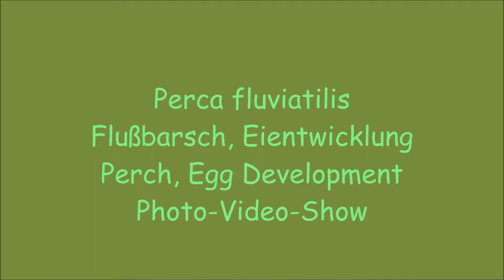Perca fluviatilis egg development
Perca fluviatilis

Perch, egg development

Flußbarsch, Eientwicklung

Photo-Video-Show